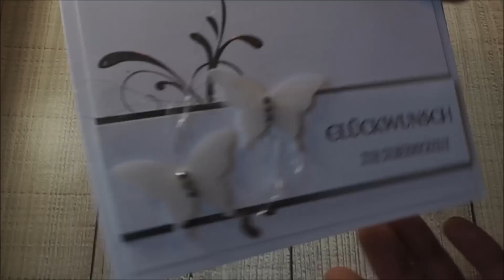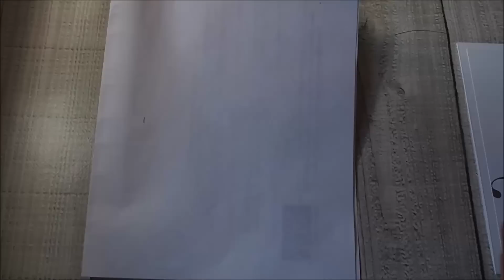Anleitung Embossen mit den Klassischen Stempelkissen von Stampin'Up!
Auch mit den Klassichen Stempelkissen von Stampin'Up! und dem Prägepulver Klarlack kann man embossen.
Heute ist für euch eine Geburtstagskarte entstanden.

Alle Produkte , die wir verwendet haben, sind von Stampin'Up! und können über uns erworben werden.

Möchtet ihr mehr über Stampin'Up! und den Stempelkeller Buxtehude wissen, dann besucht doch unseren Blog oder unsere Facebook Seite